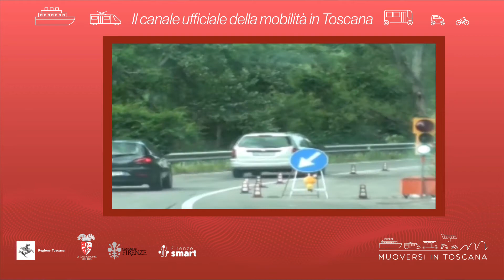Muoversi in Toscana - Edizione delle 7.30 del 24 aprile 2022